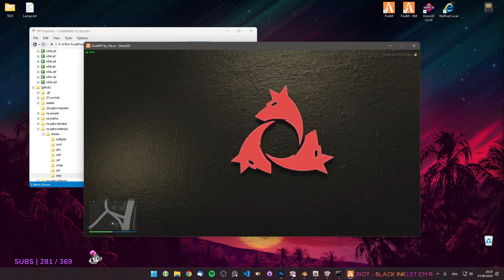Denis Is Reconstructing Paleto PD To Cerberus PD | NoPixel GTA RP